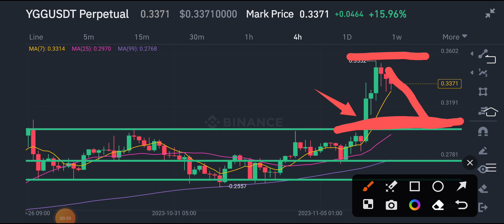Yield Guild YGG PRICE PREDICTION! YGG Coin News Today